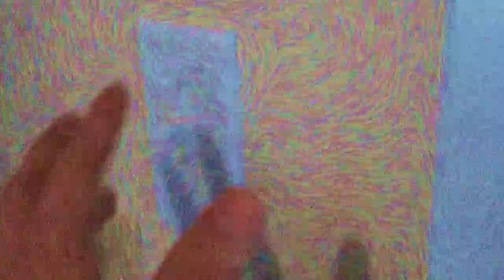Dream Trails, Painting with your Mind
Exploring the four stages of consciousness in four segments.

Winner "Best Experimental" 2015 Tensie Awards

Produced for Prof. Meg Jamieson and Dave Lacy's FMS 585 Capstone in Film and Media Studies class, Spring 2016

Director: Rob Khafizov
Genre: Experimental